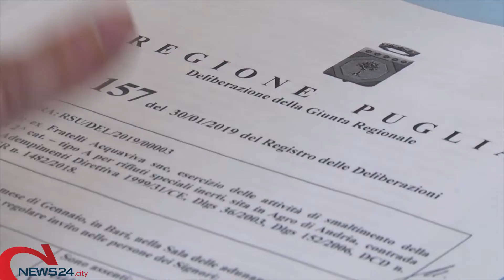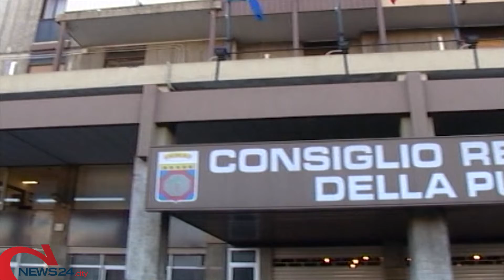ANDRIA | Incontro per fare chiarezza sulla presunta nuova discarica di Andria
Il 27 febbraio in Regione, la sollecitazione del consigliere Caracciolo